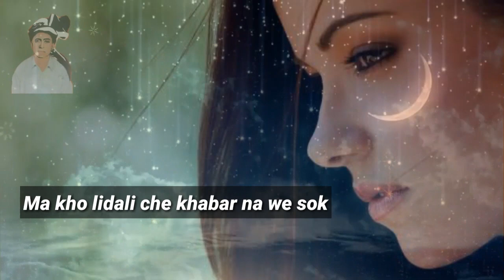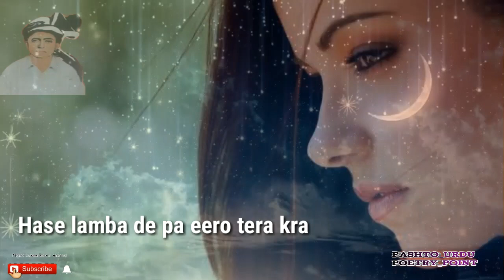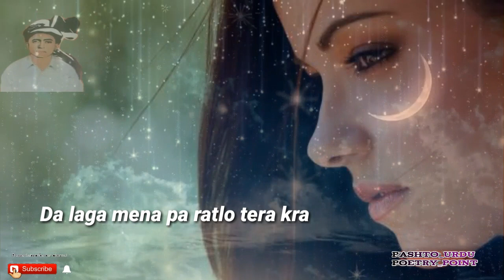Khatir Afridi New Sad Poetry | Khatir Afridi nawe Ghazal | Pashto Sad Poetry | khatir afridi Kalam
Lyrics ___________Khatir Afridi
Voice _____________Noor Hayat

Khatir afridi nawe ghazal 2020
Khatir baba navay kalam
khatir afridi ghamjan ghazal 2019
khatir afridi sad ghazal
khatir baba nawe kalam
New pashto sad poetry
khatirafridi sad shayari
khatirafridi hadd ghazal
khatir afridi shayri
Rahman baba kalam
Rahman baba shayari
rahman baba ghazal
Ghani khan had shayari
Ghani khan sad poetry
Pa ranra Bande mayan
Arman siraj shayari
Hamza baba kalam Khayal Muhammad
Pashto new sad shayari
ghamgeen ghazal
2 lines sad poetry
Khatir afridi the john keats
sweet khatir afridi ghazal
New sad ghazal
pashto sad 2019
khatir afridi had shayari
khatir baba pa zra pore kalam
ghani baba philosophy shayari
tak tak da oor
tap tap da baran
Bakht zada danish nazam Dama
Bakht zada danish nawe poetry
bakht zada danish shayari
zameer khan zameer ghazal
zameer khan zameer sad shayari
zameer khan nawe sherona
munir buneri naway kalam
munir buneri sada ghazal
Asma ikhlas aw Munir Buneri
munir buneri aw qair saib
Asma ikhlas ghazal
Asma ikhlas shayari
sad female shayari
nawe female ghazal
pashto crying poetry
new crying sad poetry
noor ul basar basar saib navay shayari
Imdadullah Khayal sad ghazal
rahmat shah sayal sad sherona
rahmat shah saib shayri
Sahib shah sabir Ghazal
two lines romantic poetry
pashto shayari, pashto shayari rahman baba, pashto shayari status,